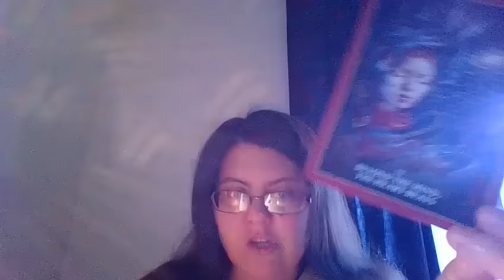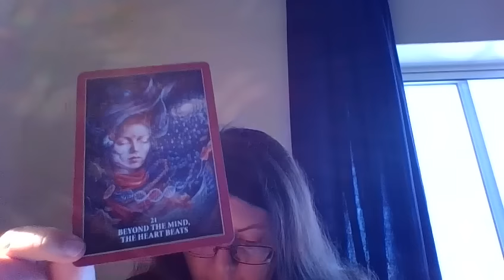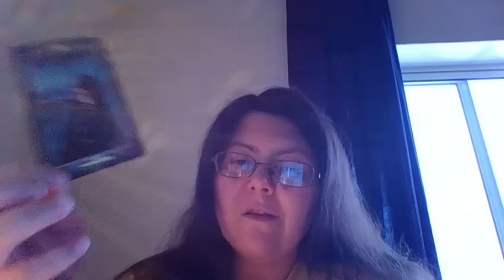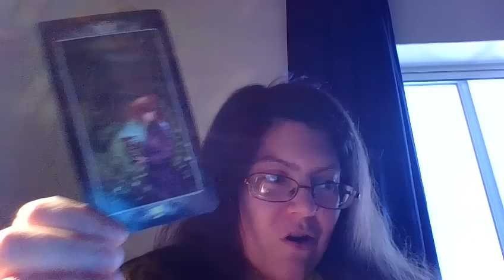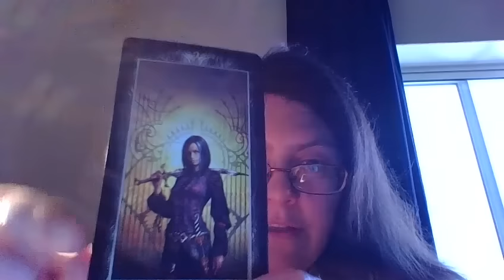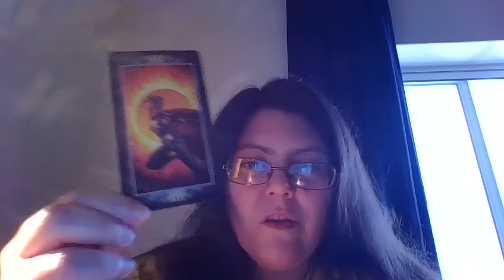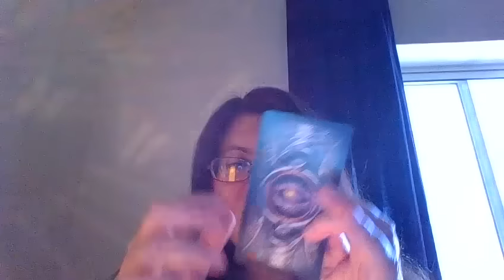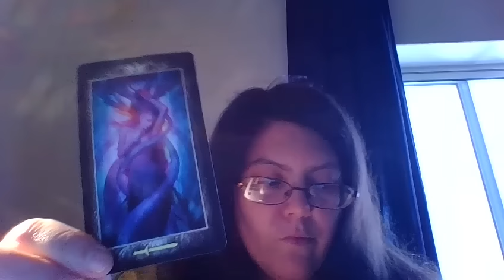LEITURA DE TAROT MENSAL: BALANÇA/LIBRA JULHO 2016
(PODE GANHAR UMA LEITURA DE TAROT MENSAL GRATUITA. TODOS OS MESES HÁ UM VENCEDOR!)